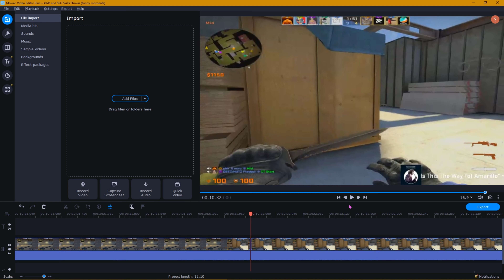AWP and SSG skills shown (funny moments)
🚩About Me🚩
Hi, my name is Jarik, I'm a barber in training. I am 16 years old. My goal is to create a community and stay friendly. No HighClass here. I am very positive at the moment.🤪

💻Setup💻
Video Card: NVIDIA GTX 1650 4GB
Processor: Intel® Core™ i5-10400F - 6 Cores
Memory Card: Kingston ValueRAM 16GB DDR4-2666
Monitor: 2x 25" Raider-75Hz Gaming
Headset: HyperX Cloud II Red
Keyboard: Logitech K120 Keyboard
Mouse: Trust GXT 940 Xidon Gaming Mouse Black